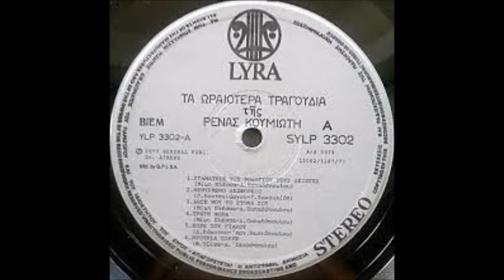Proti fora (Rena Koumioti) erminia by Achilleas Delta